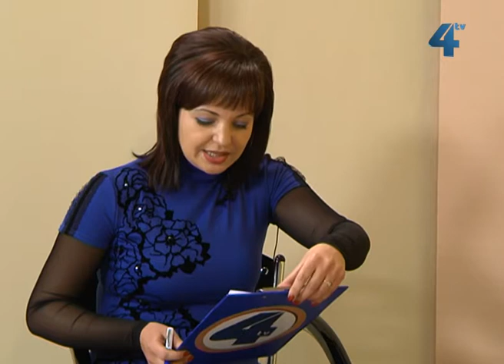Знати більше, 21 листопада 2013